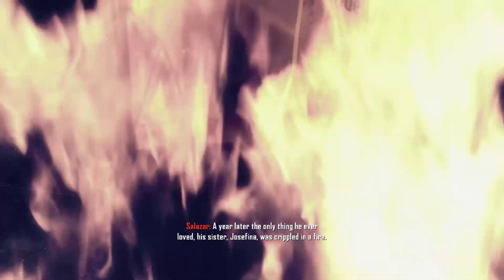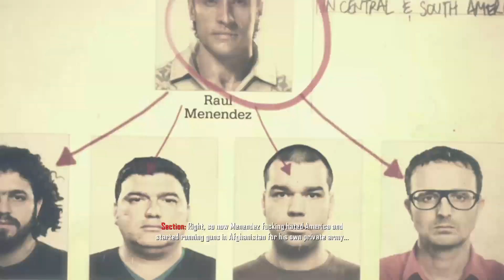Black Ops 2 ( Part 3 - Old Wounds )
Call of Duty: Black Ops II is a 2012 first-person shooter video game developed by Treyarch and published by Activision. It was released for Microsoft Windows, PlayStation 3, and Xbox 360 on November 12, 2012

This series will contain all of Black Ops 2 missions and maybe some zombies :3 you never know